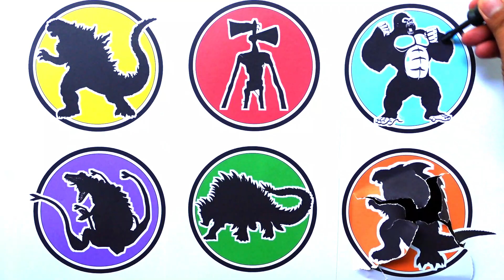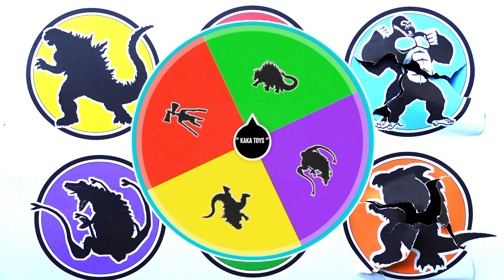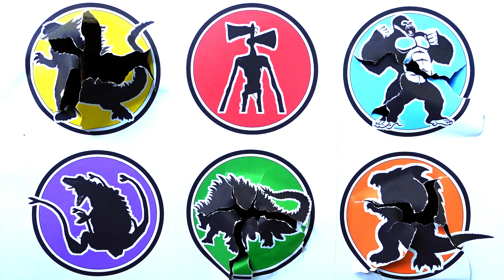King Of Monster !! Godzilla vs Siren Head vs King Kong vs Gamera vs Anguirus ...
- Godzilla
- Siren Head
- King Kong
- Anguirus
- Biollante
- Gamera